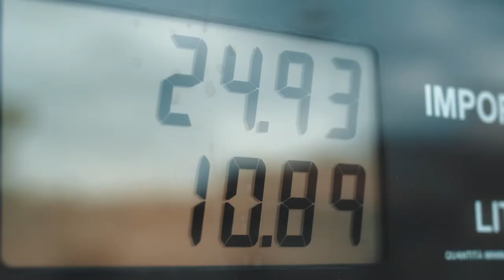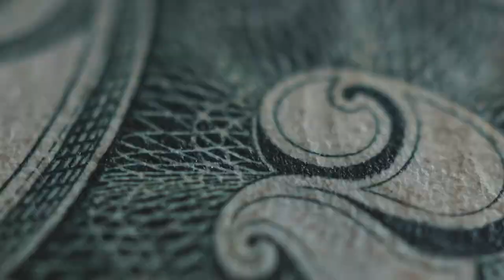Understanding 401k Contributions: Your Ticket to Financial Freedom!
Understanding 401k Contributions based on 2021 statistical study shows that  about 2/3 of Americans are eligible for retirement plans but they don’t bother taking them. Are you one of these individuals? Because that's a big miss for you. Especially if you're currently working in a ‘9 to 5’ situation and at the same time dreaming of having a better future. But this may all change as the House of Representatives passed the new Secure Act 2.0 which will automatically enroll workers to this plan.

Aside from it will help people from the dilemma of choosing between saving for retirement and paying back their student loans, the bill would also help people keep better track of their retirement money. Sounds a lot, right? But that's only the tip of the ice berg.

CHECK OUT WHAT MUNIF ALI IS UP TO

IMPORTANT MOMENTS IN THIS VIDEO
00:00 What is a 401(k) Plan? Here's Everything You Need To Know About 401(k)s
00:24 What Is Secure Act 2.0?
01:33 Benefits Of Investing In A 401k
02:21 How Does A 401k Work?
05:05 Is A 401k Plan Worth It?